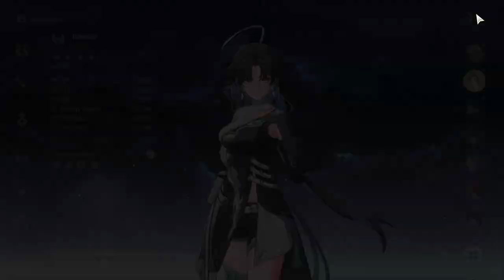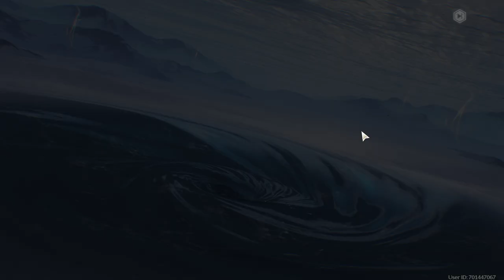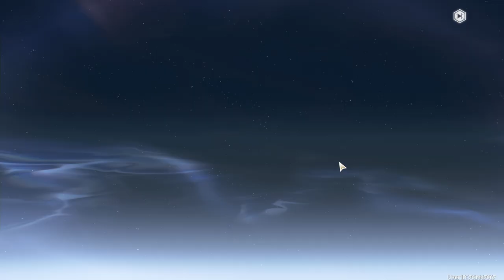I Pulled for my Wife Changli and she is Home | Weatering Wave